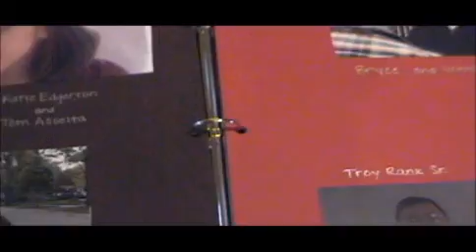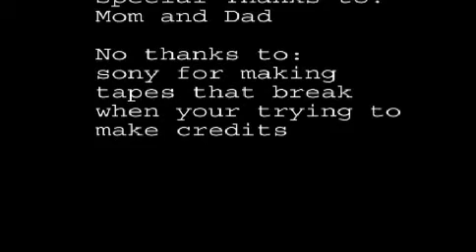Things Remembered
A film I made in High School, circa 2002.